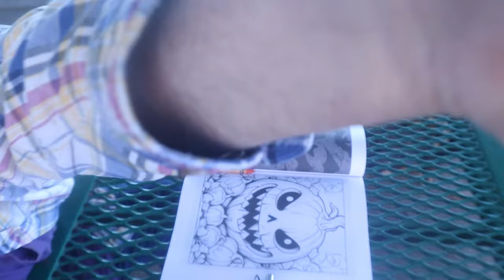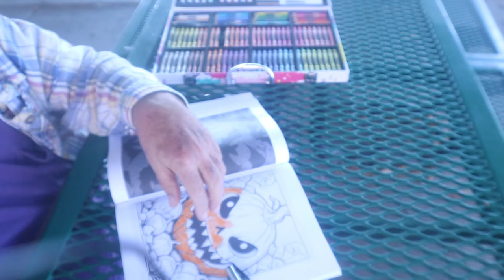Coloring ASMR #22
Doing A Coloring Video

Timothy Birmingham
P.O.Box 1225